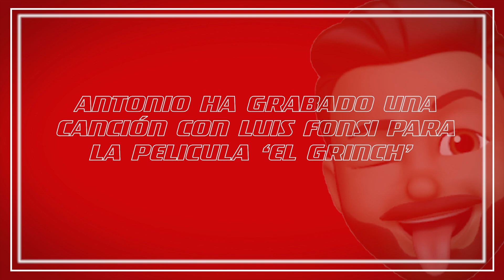¿Conocen los talents del equipo de Antonio Orozco a su coach? | Exclusivo | La Voz Antena 3 2020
Los talents del equipo de Antonio Orozco están puestos a prueba en conocimientos sobre su coach. ¿Cuántas preguntas acertarán?